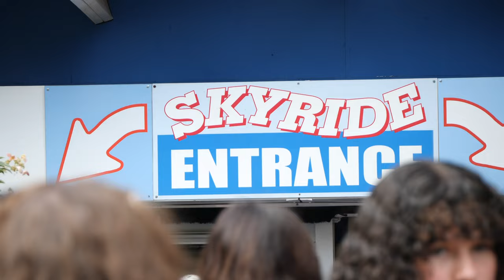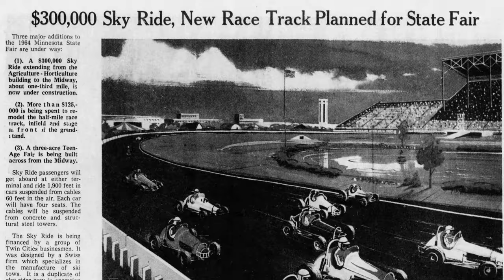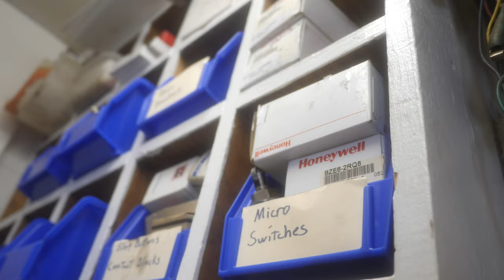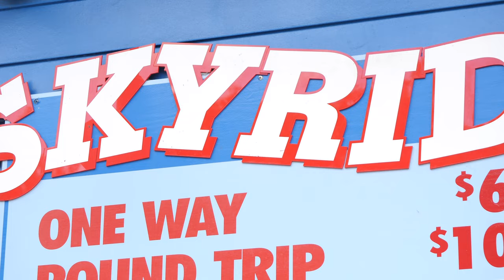A MN State Fair Staple - The Skyride - 1964 Von Roll 101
Join me as we take an insider's look at one of the Minnesota State Fair's iconic attractions, the Skyride.

This 1964 Von Roll 101 Gondola is one of just a handful left in operation nationwide and only sees visitors 12 days out of the year. The machine operator, Don McClure, is a ski industry veteran who started at Buck Hill in the 70s. Although Don has retired from the ski industry, he is still spinning cabins for all to enjoy at the MN State Fair and intends to as long as possible.

Don't miss your opportunity to ride this classic lift - the MN State Fair ends on September 4th!  If you want to learn more about the MN Skyride, check out their pages here: